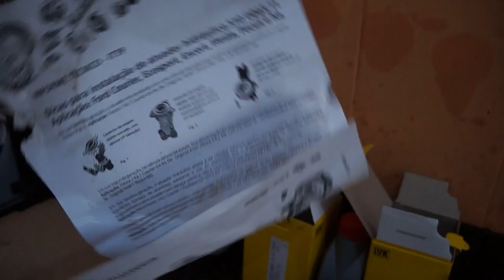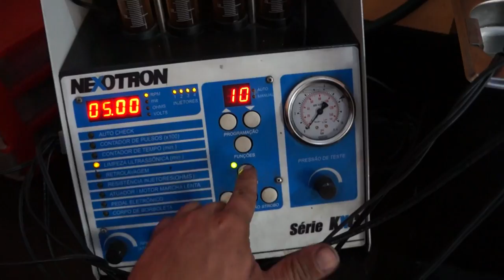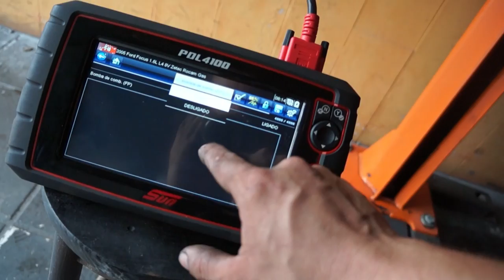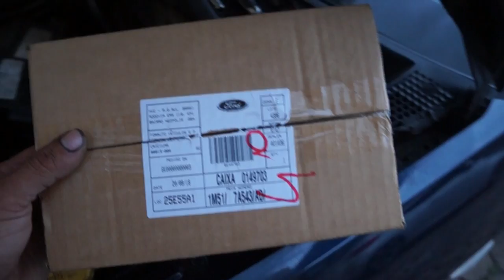Mega Ultra revisão Ford Focus!